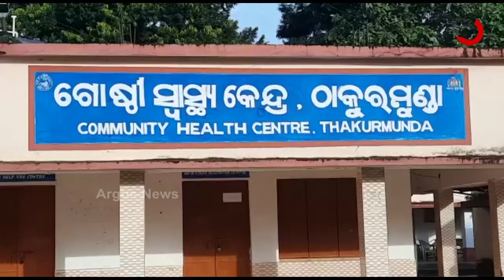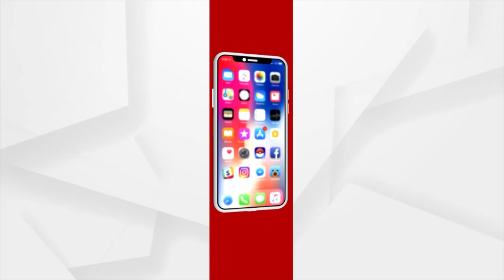Crowd Gather to Vaccinate at Thakurmunda Medical College | ArgusNews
People have demanded to provide more vaccines in their block. Hundreds of people have been waiting in line since midnight.